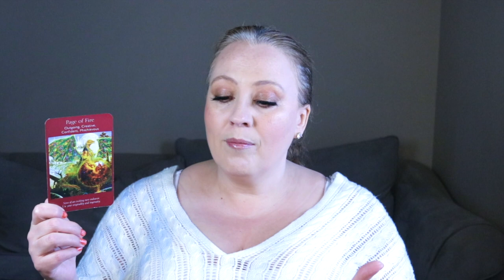JULY 16, 2023 ANGELIC MESSAGE | ORIGINALITY